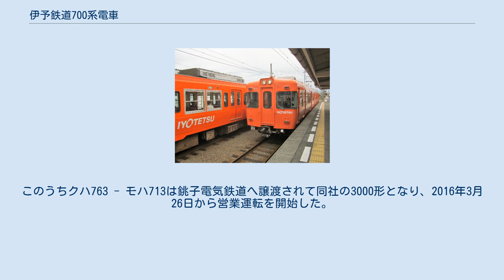伊予鉄道700系電車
京王5000系電車 (初代) 」 伊予鉄道700系電車 伊予鉄道700系（塗装未更新） （古町駅 2008年3月24日） 特臨列車に使用される700系（3連） （2006年、松山市駅） 4連運用時(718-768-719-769) （2008年） モハ715の車内 伊予鉄道700系電車（いよてつどう700けいでんしゃ）は、伊予鉄道の鉄道線用電車。
 1987年（昭和62年）から1994年（平成6年）にかけて京王帝都電鉄5000系電車を京王重機整備にて改造の上、購入したものである。
 110系、120系などの置き換え目的で投入された。
松山市寄りから、クハ760形 (Tc) - モハ710形 (Mc) - モハ720形 (Mc) の3両編成またはクハ760形 (Tc) - モハ710形 (Mc) の2両編成を組む。
2015年度末現在、3両編成5本（15両）と2両編成2本（4両）の計19両が在籍し、営業運転では2両編成を2本併結した4連での運用もある。
かつては伊予鉄道の鉄道線用電車の過半数を占める同社の主力であったが、3000系の導入により数を減らしている。
 京王帝都電鉄の軌間が1,372mmであるのに対して、伊予鉄道の軌間は1,067mmであるため、電動車は廃車発生品の台車に交換し、制御車は車軸を交換して軌間変更に対応した。
電動車の大半（種車がデハ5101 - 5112）は吊り掛け駆動車であったが、台車交換とともにカルダン駆動に変更している。
種車の関係から狭幅車（旧番号の下2桁01 - 06・51 - 56）と広幅車（同07 - 14・57 - 62）がある。
 種車はモハ727以外は非冷房車であったが、運用開始後に自社で改造を実施して全車同一の三菱電機CU-127R形集約分散式冷房装置を搭載している。
冷房化された当時は800系と同じように「今年も涼しい冷房電車増車」のマークが取り付けられたが、後に側面の窓にステッカーで表示されるようになった。
 後期の譲受車の一部は種車となる制御電動車が払底したため、京王時代の中間電動車の電装品を移設して制御車を電装した。
そのため、制御装置は東洋電機製造製ES-556B（モハ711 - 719・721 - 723の12両）と日立製作所製MMC-HTB-20B（モハ710・720・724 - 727の6両）というように異なっている。
このうち、ES制御器の方は元来京王2700系が使用していたものを流用しているため、製造から半世紀以上経過している。
なお、ES制御器は発電ブレーキ（電制）を使用できないため、MMC制御器装備車も合わせて電制を使用していない。
 610系に合わせた新塗装化（旧色は市内線車両と同色）は1994年から開始され1997年に完了している。
過渡期には新旧混色での運転も見られた。
2015年度より2度目の新塗装化（橙色一色化）が実施されており、2019年3月には全ての編成が新塗装となっている。
モハ725編成の新塗装化時は、モハ725とクハ765の貫通扉にみきゃんのＰＲのシールが貼られていた。
 なお、610系との併結運転も可能だが、放送設備などのサービス機器の相違から、実際に連結して運用された例はない。
 斜字は狭胴車、*はES-556B制御装置搭載車 伊予鉄道では2009年度から2011年度にかけて郊外線向けの新型車両である伊予鉄道3000系電車（3両固定編成×10本。元京王3000系）を導入した。
本系列はこれにより3両編成3本が廃車された。
このうちクハ763 - モハ713は銚子電気鉄道へ譲渡されて同社の3000形となり、2016年3月26日から営業運転を開始した。
 銚子電気鉄道3000形電車に関するカテゴリ: